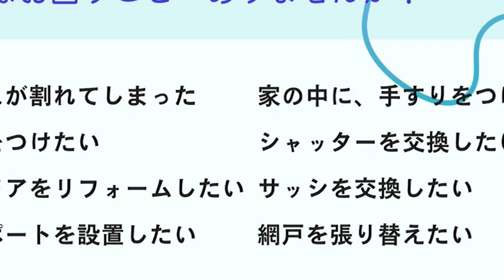【ツナガルラジオ】沖縄